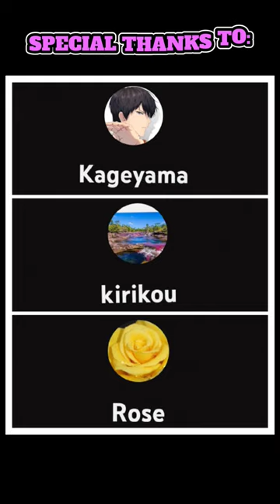ONE YEAR TOGETHER! 🎉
audio: Cute EDM / Short Ver_3(814227) song created by Kyosuke Sakuta.